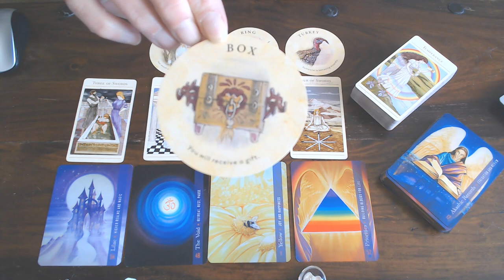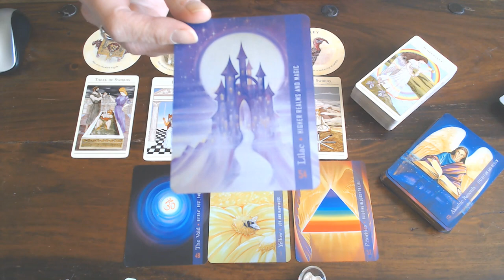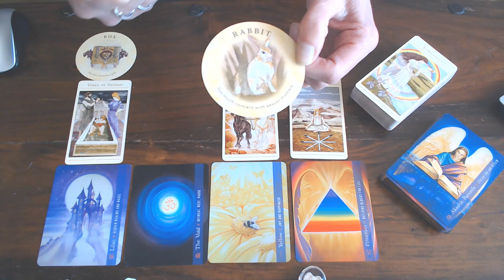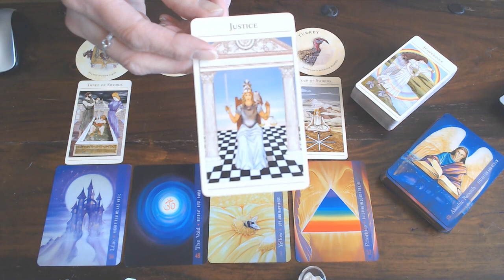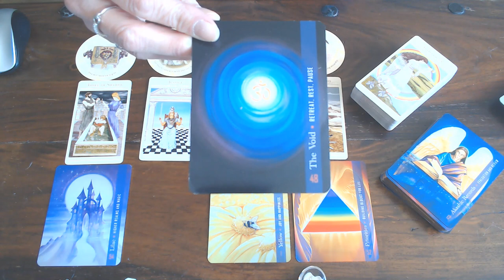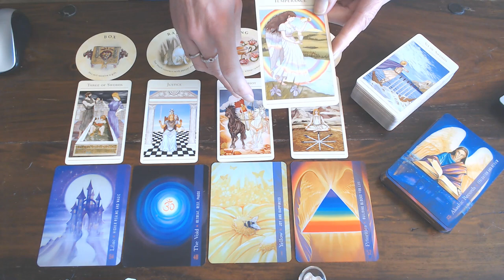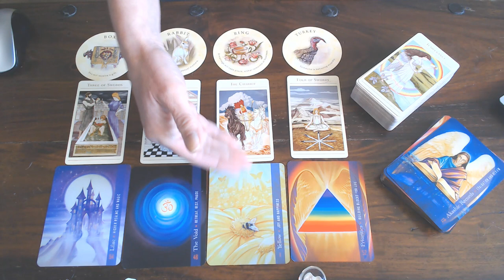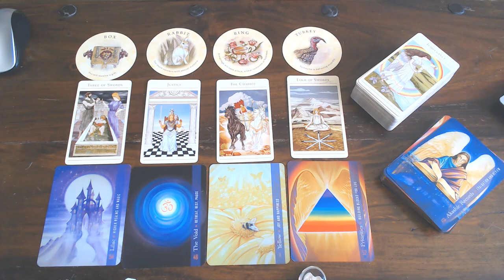CAPRICORN YOUR WEEKLY VLOG 27TH TILL THE 3RD OF MAY 2020/ REST, CONTEMPLATE SO YOU CAN FIND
THE RIGHT BALANCE AND INSITE! STAY SAFE AND BRIGHT!